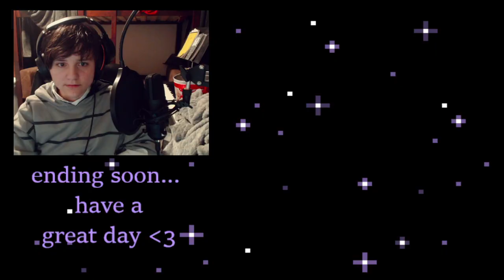ATOMIC DAIRY BOMBS!! SOCK SMP SHENANIGANS!